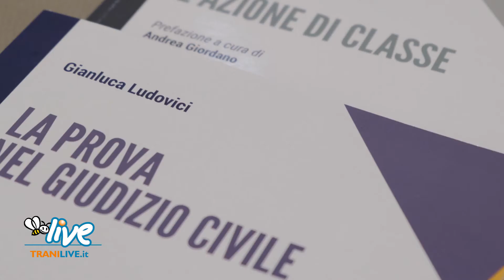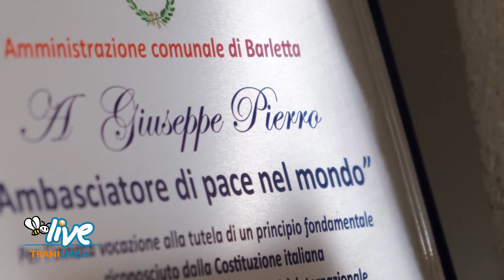Live Professionisti, al via una partnership TraniLive-Ad Maiora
La casa editrice tranese Ad Maiora metterà a disposizione della nostra testata le competenze dei propri autori per sviscerare temi di attualità e normative.